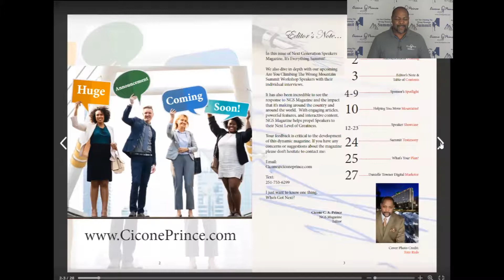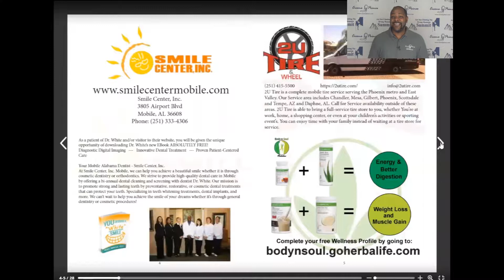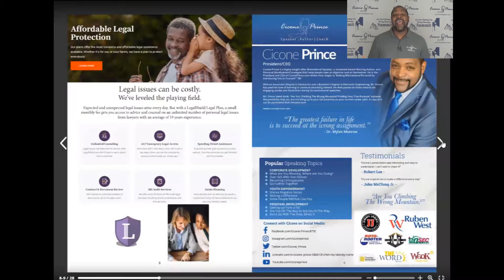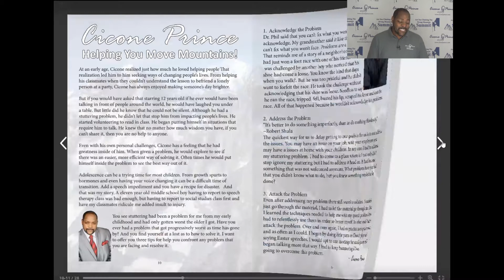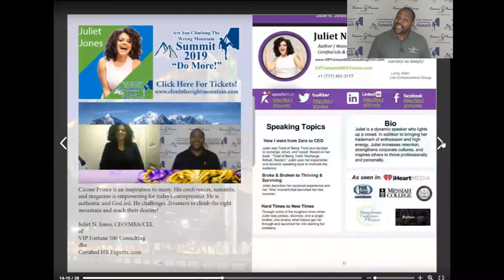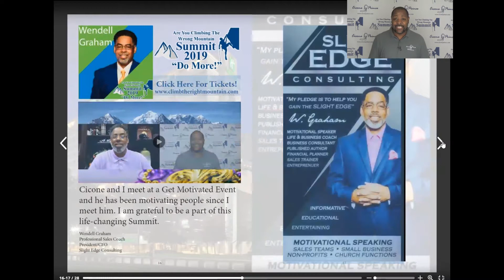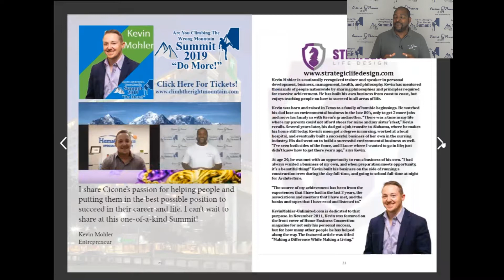NGS Summit Edition